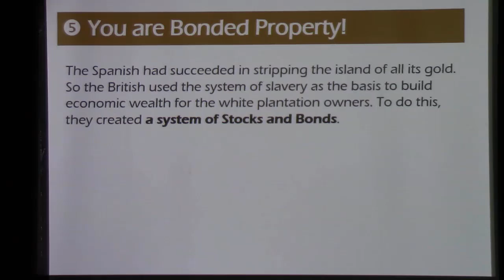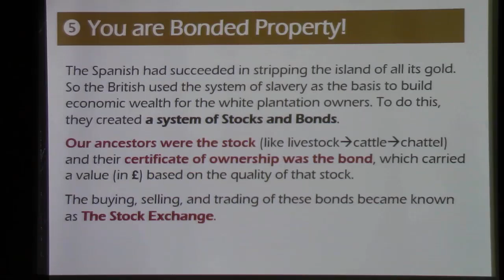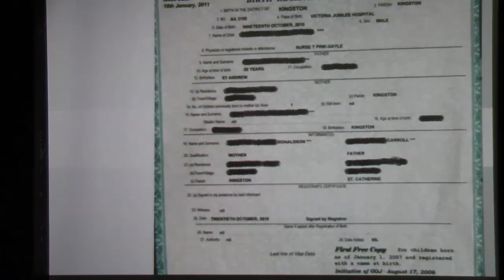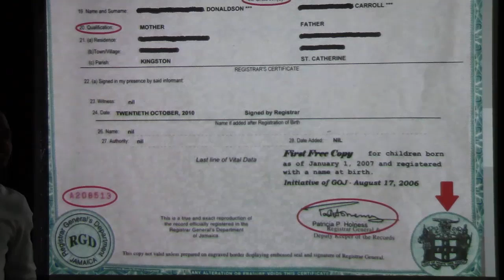Your Jamaican Birth Certificate is a Bond! (Promo)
Excerpt from the video "The Truth About Jamaica & Jamaicans"